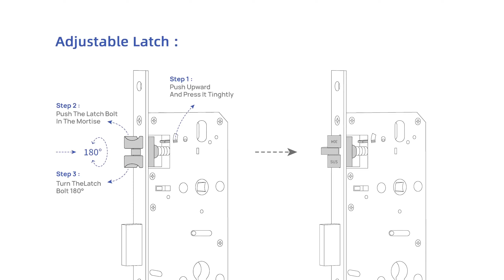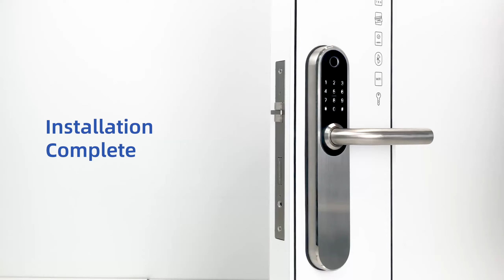HV61B Installation video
Privalumai

Spyna valdoma Bluetooth per programėlę, Pirštų antspaudais, Kortelėmis, PIN kodais, raktais. (Wi-Fi nuotoliniu būdu su valdikliu*)
Tinkama naudoti vidaus patalpose arba lauko duryse
Programėlėje galite valdyti spyną nuotoliniu būdu iš bet kurios vietos
Galima valdyti keletą durų užraktų su vienu išmaniuoju telefonu
Laikino slaptažodžio sukūrimas su įvairiais scenarijais
Keletos lygių administratoriaus funkcijos, paprastesnis administravimas
Kompaktiško dizaino, idealiai tinka medinėms ir metalinėms durims
FPC pirštų skaitytuvas didesniam saugumui užtikrinti
Avarinis atrakinimas, panaudojant USB kroviklį
Atrakinimas raktais
Galimos spalvos: Sidabrinė, Juoda

Faktai:

SV61B galimybės:

Piršto antspaudai: 200
Magnetinės kortelės: 200
E-key raktai: neribotas kiekis
PIN kodai: 150, E-password-slaptažodis: 200
Baterijų tarnavimo laikas atidarymo/uždarymo ciklai: 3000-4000 arba 8-10 mėnesiai.
Rankenos fizinis tarnavimo laikas: 10 metų arba 300000 atidarymo/uždarymo ciklų.

Garantija 12 mėn.

Instrukcija: HV61B